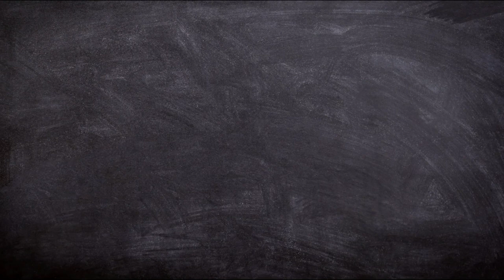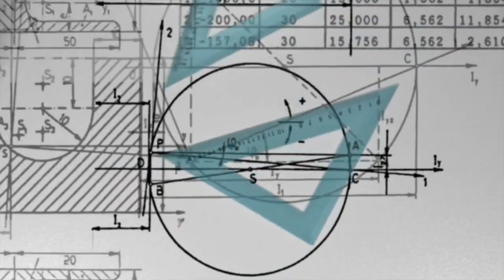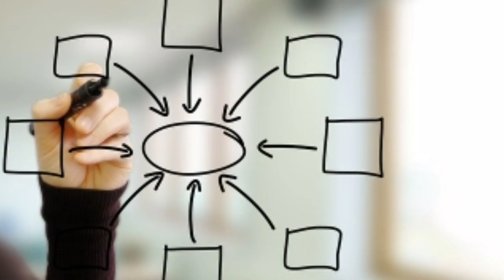Challenging mind ASSAM TET 2019 Re Exam /আমি পুনৰ পৰীক্ষাৰ বাবে সাজু । Assam TET 2019 RE EXAM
challenging mind ASSAM TET 2019/আমি পুনৰ পৰীক্ষাৰ বাবে সাজু ।